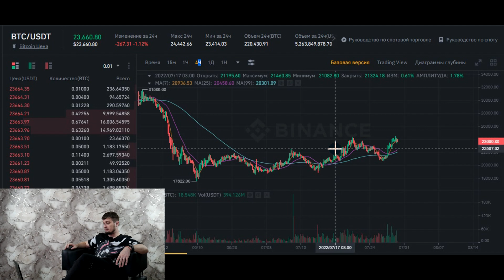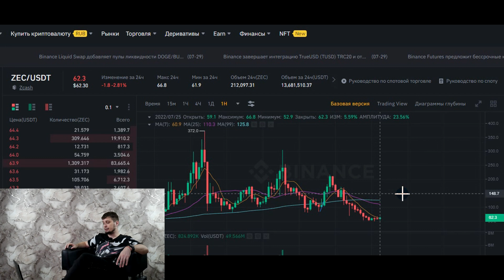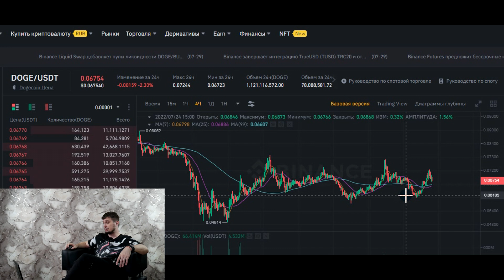💥СИГНАЛ ОТ РЫНКА ! 💥BITCOIN RIPPLE ETHEREUM БИТКОИН DOGE COIN SHIBA INU прогноз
00:00 - начало выпуска

Курс биткоина Отзывы Cryptmod, CryptMod, Криптмод

Тайм-коды:
 00:00 Вступление